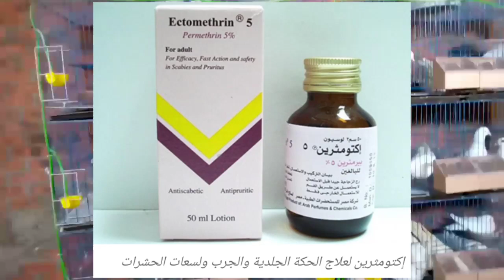الحل النهائى لمرض الجدرى عند الحمام والوقايه منه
تربية الحمام
الحمام الزينة
الحمام الغزار
الحمام البلدى
حمام مصرى
الحمام الزاجل
الحمام اللاحم الفرنسى
الحمام الرومى
علاج الحمام
امراض الحمام
مشاكل الحمام
امراض الحمام الجدرى
امراض الحمام فى الصيف
امراض الحمام فى الشتاء
امراض الحمام السالمونيلا
امراض الحمام الروشة والهزه
امراض الحمام وعلاجة بادوية بشرية
امراض الحمام التنفسية
امراض الحمام البرد والكحة
علاج الحمام الكاشش
علاج الحمام الذى لايبيض
علاج الحمام وافتراس الزغاليل
علاج الحمام اللى بياكل البيض
القضاء على الروشة فى الحمام
علاج الهزة فى الحمام
علاج امراض الحمام
تطهير الحمام
طرق استحمام الحمام
القضاء على حشرات الحمام
تطهير الحمام
تطهير عشة الحمام
الوقاية من جميع امراض الحمام
علاج كنكر الحمام
الحمام اللى بيركن
نش الحمام
علاج الجدرى فى الحمام
ابراج الحمام
صرع الحمام
افتراس الحمام